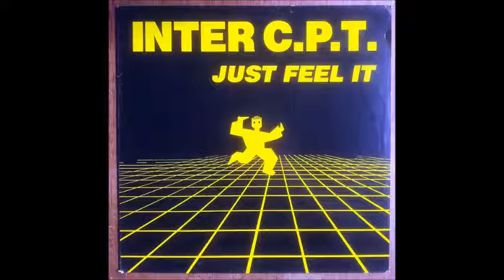Inter C P T ‎– Just Feel It (Club Mix)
Label:Flarenasch ‎– 9290
Format:Vinyl, 12"
Country:France
Released:1991
Genre:Electronic
Style:Techno